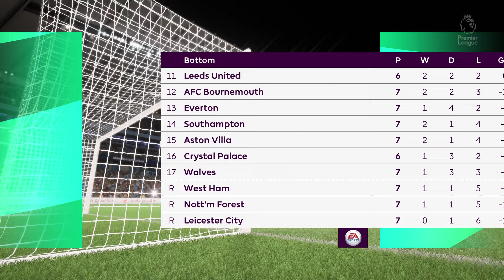FIFA 23 - Man City vs Man United | EPL | PS4™ Gameplay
Match : Man City vs Man United
Stadium: Etihad Stadium

FIFA 22 is a football simulation video game published by Electronic Arts as part of the FIFA series. It is the 29th installment in the FIFA series, and was released worldwide on 1 October 2021 for Microsoft Windows, Nintendo Switch, PlayStation 4, PlayStation 5, Xbox One and Xbox Series X/S.

Kylian Mbappe is the cover athlete for the second consecutive year.